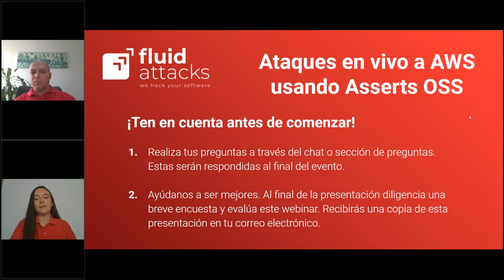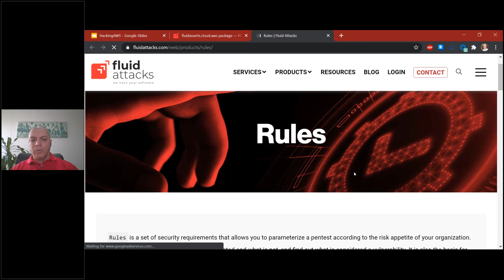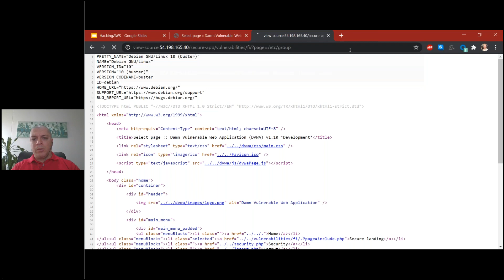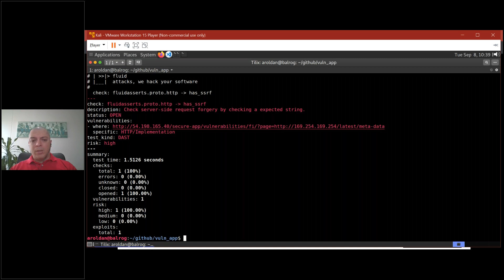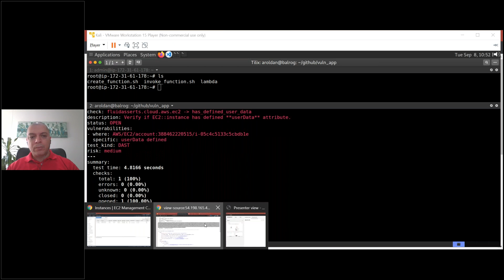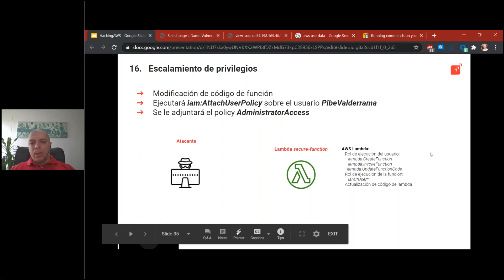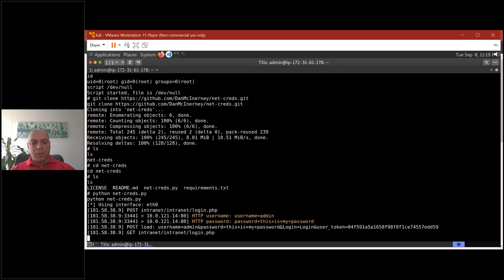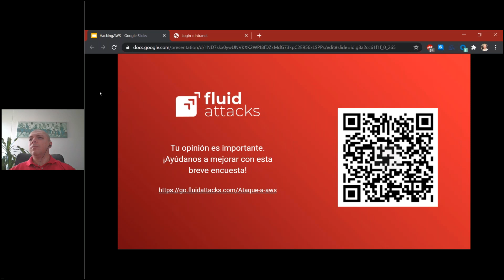Ataques a AWS usando Asserts OSS | Fluid Attacks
¿Quieres aprender cómo realizar un ataque desde cero, usando Asserts como apoyo y la malicia de un atacante para lograr comprometer completamente servicios alojados en una cuenta AWS? En este video presentado por Andrés Roldán, Lead Security Architect de Fluid Attacks, certificado en OSCE, OSCP Y CHFI, aprenderás cómo hacerlo.